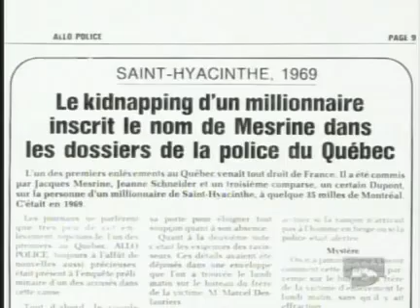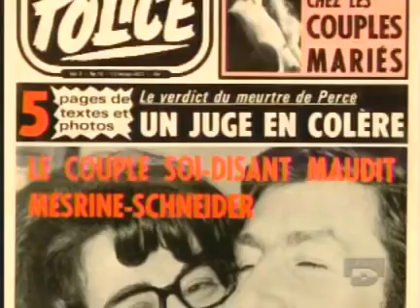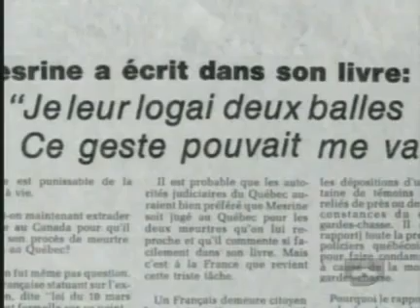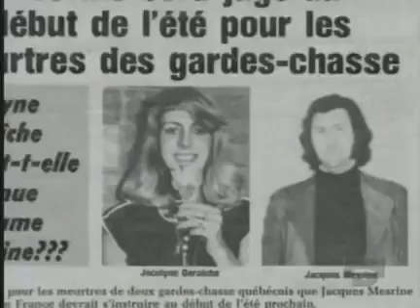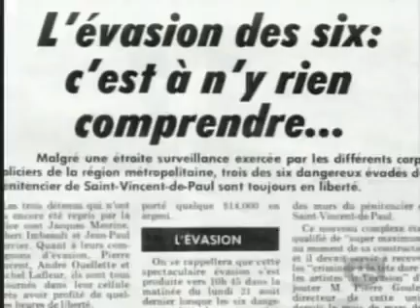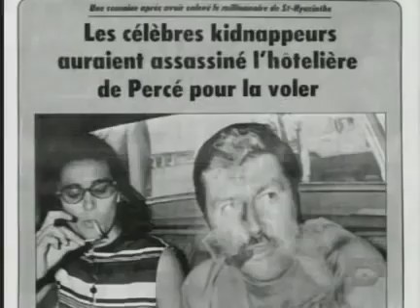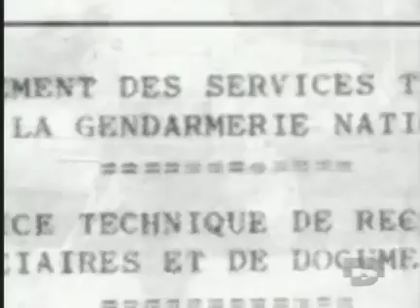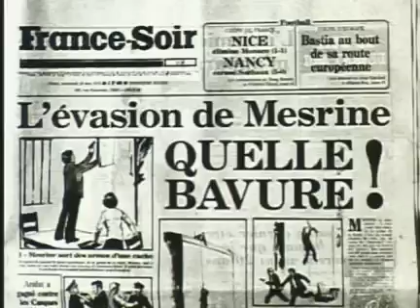JAMAIS DIFFUSÉ sur TV , Jacques MESRINE | Documentaire 2016 HD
JAMAIS DIFFUSÉ , Jacques MESRINE | documentaire 2016 HD Jacques Mesrine [meʀin, mɛsʀin]Note 1, né le 28 décembre 1936 à Clichy-La-Garenne et .

Braquages savamment médiatisés, évasions, visages multiples, cavales qui n'en finissent pas, menaces, enlèvements : la carrière de Jacques Mesrine est un .

Biographie de Bobby "The King" Fischer par Diagonale TV. Retrouvez Stéphane Laborde et Jérôme Maufras vous livrent la biographie du Champion du Monde .